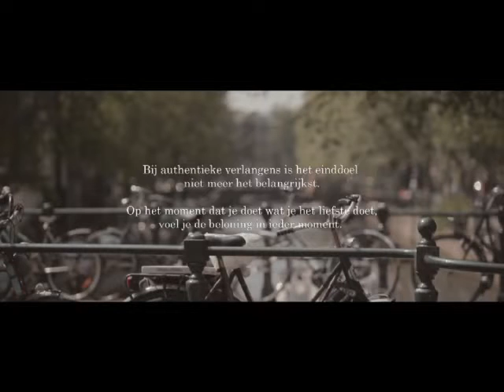HET INZICHT stap 4 Realiseren